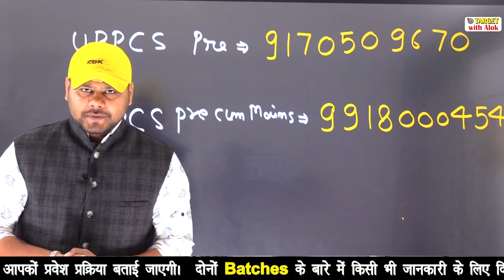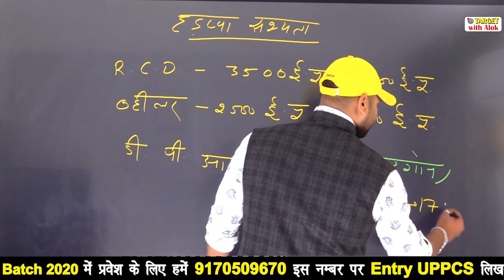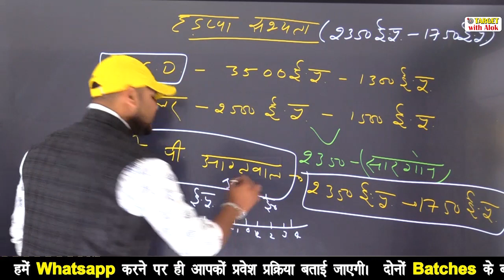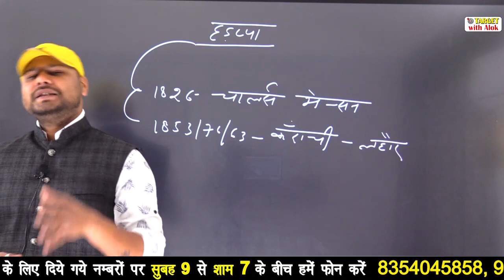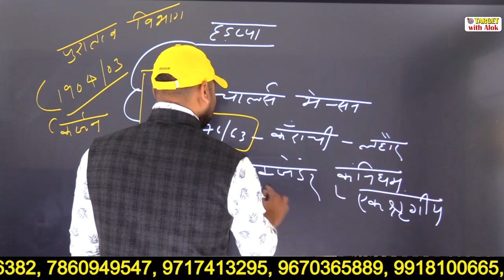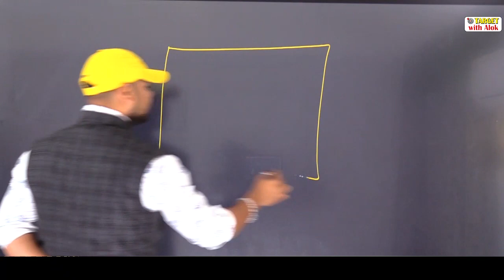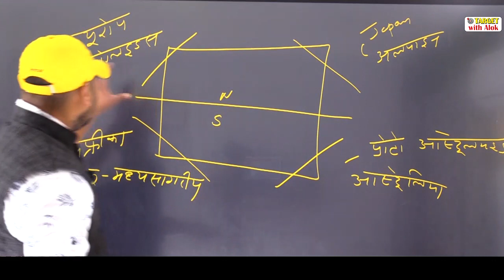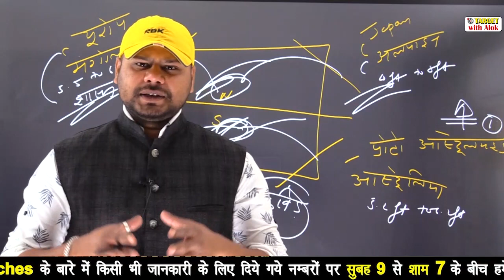UPPCS Exam -2020 || भारतीय इतिहास || हड़प्पा सभ्यता || Gaurav Pandey